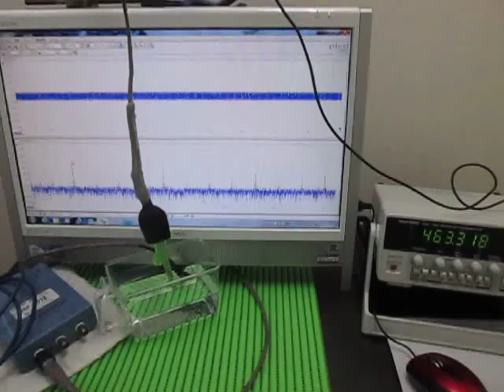超音波プローブによる‹発振制御›技術 ultrasonic-labo